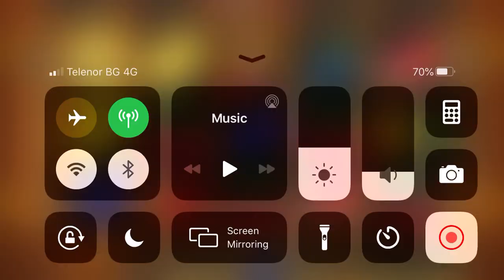Хващаме безплатните на Fruits Kingdom на голям залог и хубава печалба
Хващаме добра печалба на слот машинката Fruits Kingdom в онлайн казино МрБит